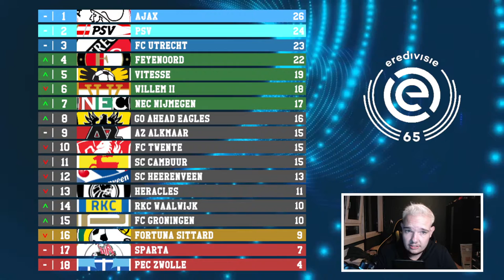EREDIVISIE VOORSPELLEN - SPEELRONDE 12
Kanaal: @Shine_Sprites
Milan: @MilanTurk